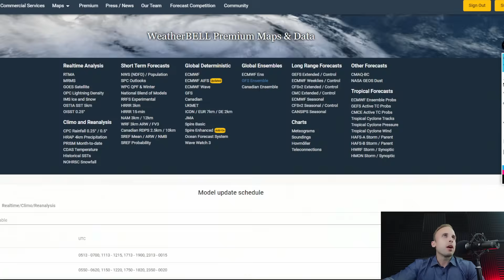Tropical Storm Potential in the Caribbean - Here's What to Watch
The first named storm of our Atlantic hurricane season is still possible. We are now only a day and a half away from the start of the 2025 hurricane season. Last year, we saw our first named system, Alberto, develop by June 19th. Will we get close to that same date this go around? I think it could be a little sooner.
Models are continuing to struggle a bit with the progression of our Madden Julian Oscillation, and I will break that all down for you! I don't quite believe what some forecasts are showing is strictly a phantom cyclone. But I am confident we still have some time ahead of us to really dial in not only the steering pattern across the Southeast, the Gulf, and especially Central America but ESPECIALLY the upper air look that's really causing our models trouble.

Thank you so much for joining me on the Wxcenter! It's a pleasure to have you with us.